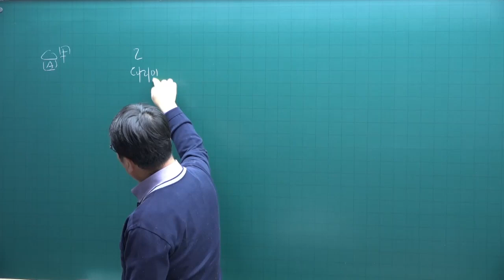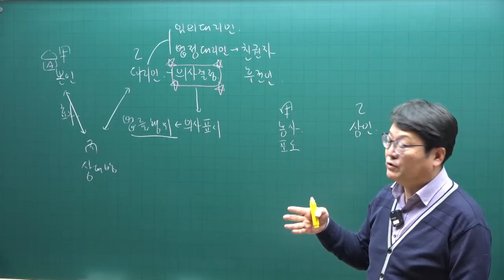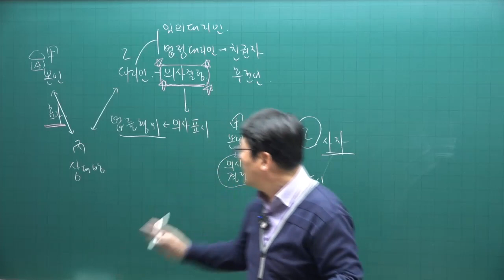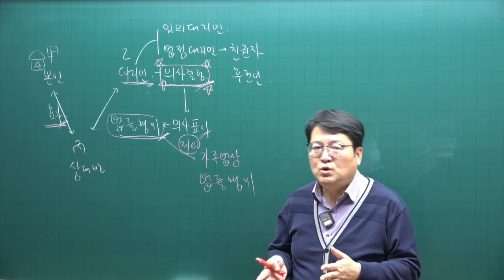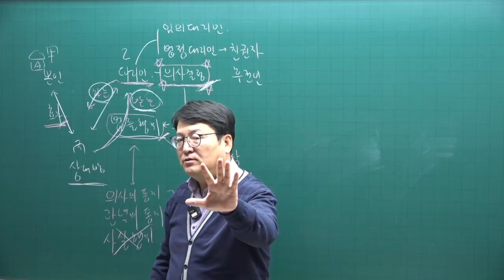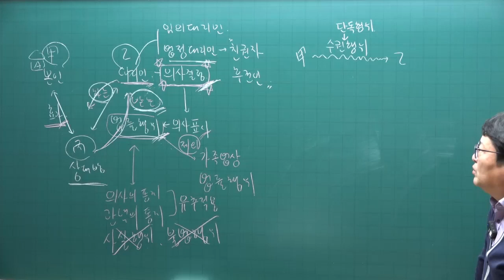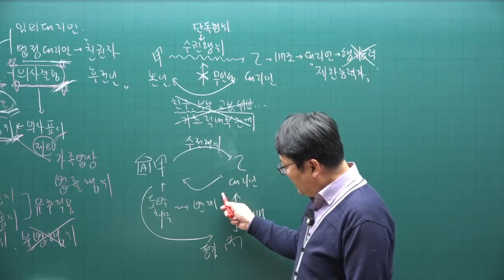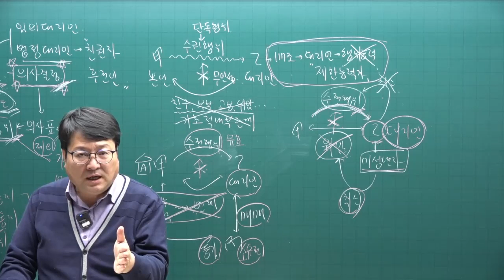[공전무 - 공인중개사 무료인강] 2023년 공인중개사시험 민법 안영찬 교수 기본이론 11강